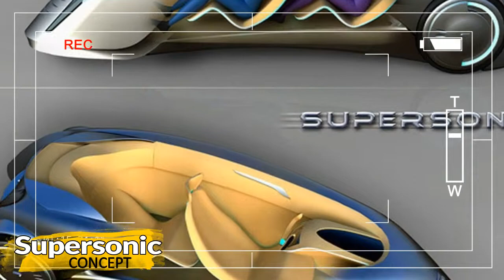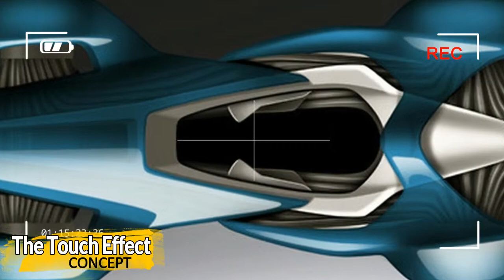Future Concept Cars YOU MUST SEE vol 4 cars zone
Source : The design will be mastered to a high efficiency one with automatic and aggressive headlights that will not require lots of fuel in comparison to the traditional headlights. The car technology, in addition, will be a super one considering the voice activation model. All cars will have a super operating system technology that encompasses voice activation. Certainly the future has more for cars than we can imagine a cooler future.